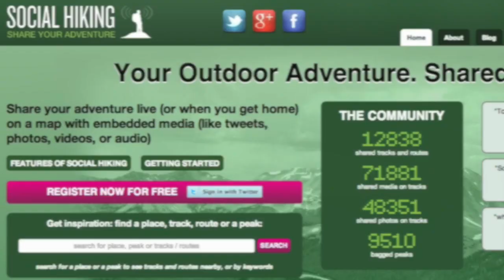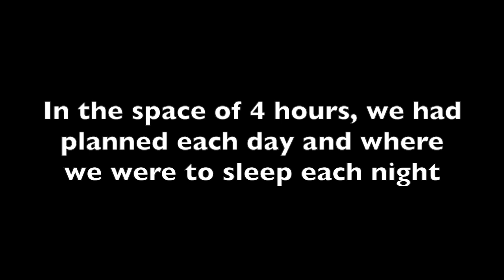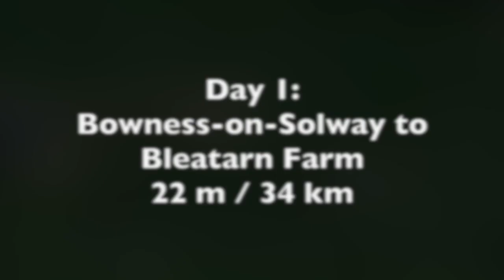Hadrian's Wall Path Trek: Day 1 of 5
***Please note: days 4 and 5 are currently being edited and uploaded at this time***

Between Monday 19th May and Friday 23rd May 2014, Dean Read and I trekked along the Hadrian's Wall Path, an 84 mile national trail from Bowness-on-Solway in Cumbria, through Northumberland, to Wallsend in Tyne and Wear.  We had decided to make the trek a coast-to-coast hike by completing the week at Whitley Bay.

This is day 1 of 5 of the trek along the Hadrian's Wall Path, starting in Bowness-on-Solway.  Adrian Wicks joined us for the first day and met up with us at Whitley Bay.

Formatted for 720p HD.